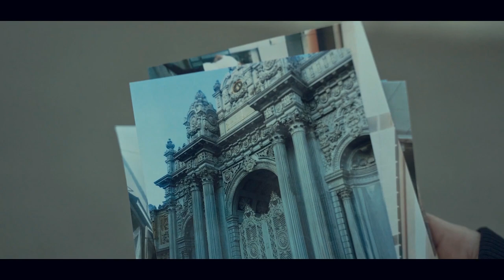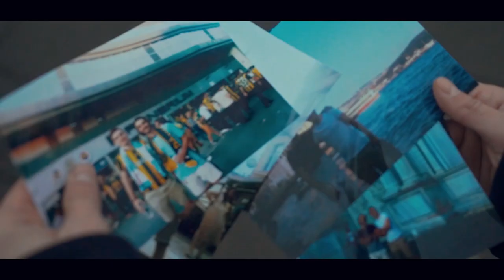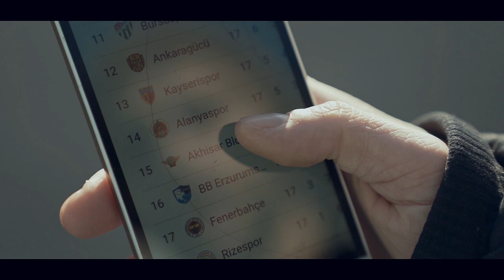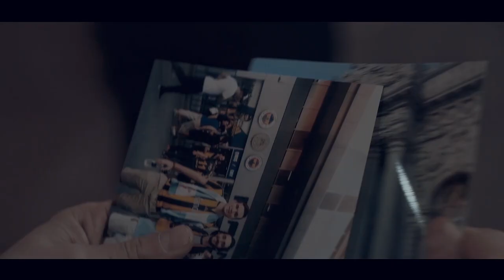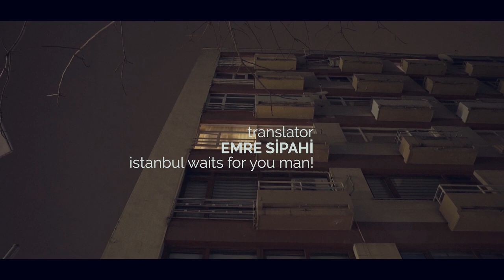A short film about a forgotten birthday - "Walk"